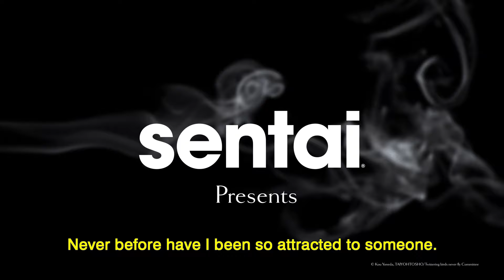Twittering Birds Never Fly ~ the clouds gather ~ Official Trailer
Visually stunning and highly visceral, Twittering Birds Never Fly ~ the clouds gather ~ is a gritty take on classic noir mixed with stark eroticism.